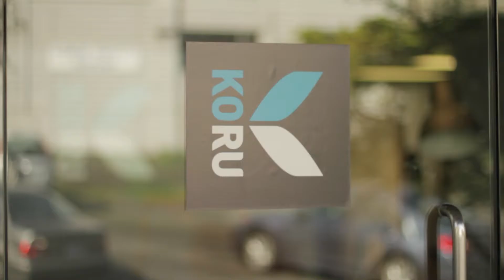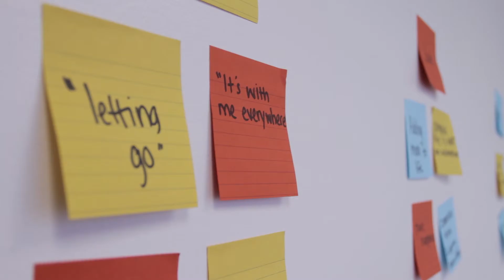Join Koru @ UW A&S to jumpstart your career!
Connect college with career.

The University of Washington College of Arts & Sciences is teaming up with Koru to host a two-week, immersive career accelerator. This intense, rewarding program complements your arts and sciences education and augments your skills. Regardless of whether you want to go into the nonprofit, public or private sectors, in two short weeks you will gain relevant knowledge, skills and networks that will help you stand out in the rest of your academic career and better position you for internships and jobs. You will gain real workplace experience, hone your personal and group presentation skills, learn to network like pro, and more deeply understand your strengths and how they might apply to the working world.

Koru partners with an array of companies (including REI, LinkedIn, Yelp, Amazon, and airbnb) and knows how to help you translate your skills to the workplace, no matter your major!

Spots in this program are limited, so APPLY NOW!